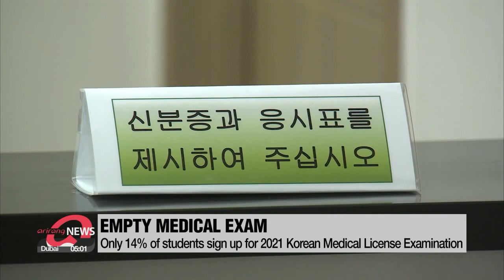S. Korean medical exams start today, but only 14% of students signed up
의대생 86% 국시 거부 ... "구제하라" vs "추가접수 없다"

Thousands of trainee doctors who’ve been on strike against the government’s medical reform policies have returned to work.
However, conflict is likely to continue as the state’s once-postponed medical licensing exams start today.
Only 14 percent of medical students have applied to take the test, with doctors demanding it be pushed back again.
Our   Min Suk-hyen reports.
 Trainee doctors returned to work on Tuesday morning, but medical students who protested the planned health reforms by refusing to sign up for their medical license exams have now missed the deadline to apply.
Out of the 3-thousand-172 test takers, only 14 percent have signed up for the 2021 Korean Medical License Examination.
This means some 27 hundred students will be unable to sit their test.
Yet, officials are adamant that the medical exam goes ahead as planned.
"The exam will take place as scheduled. We have no plans to re-extend the deadline nor accept additional applications."
 There is concern that this would leave a shortage of licensed young doctors across the country.
Interns and residents at general hospitals… warned that if the government does not come up with a solution within two weeks… they will head for another strike.
 The Korean Medical Association also supported that decision, saying that they will void their earlier agreement with the government and ruling party … if there are no plans for medical students.